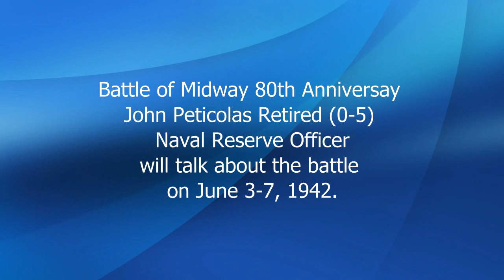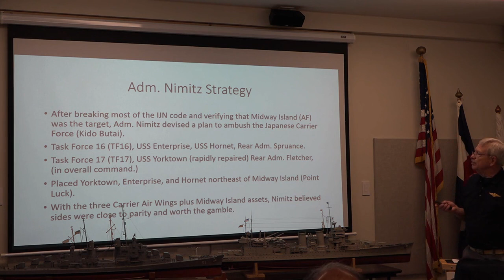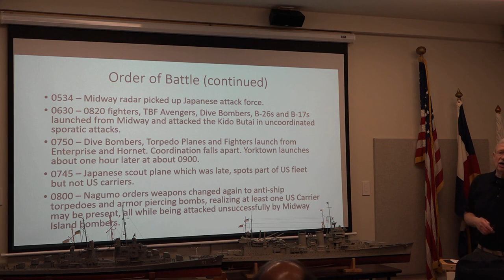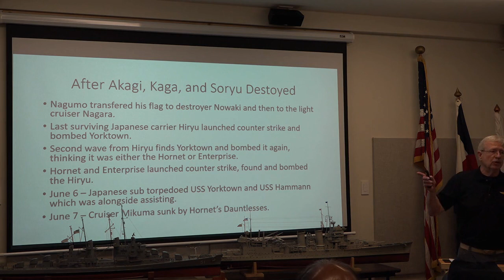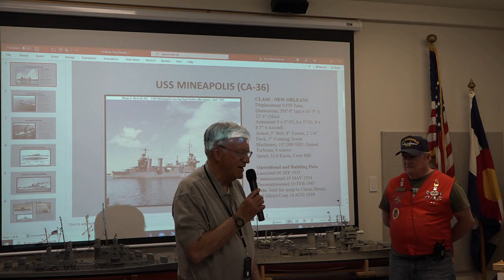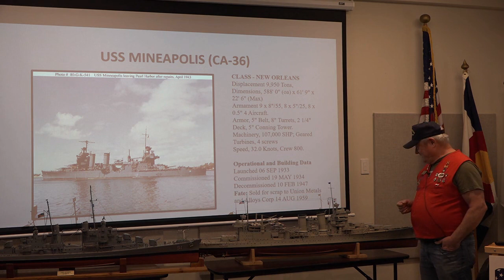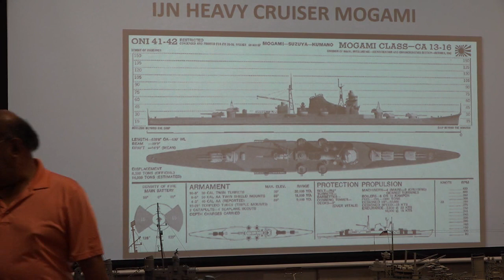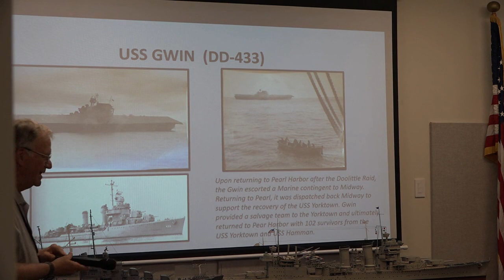Coffee and Conversation, 473: Battle of Midway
This is a special talk by John Peticolas describing the battle and a display of period US and Japanese warships involved in the battle, Kent Strapko and Jerry Gavaldon will talk about 4 of their large model ship from the 1942 area.